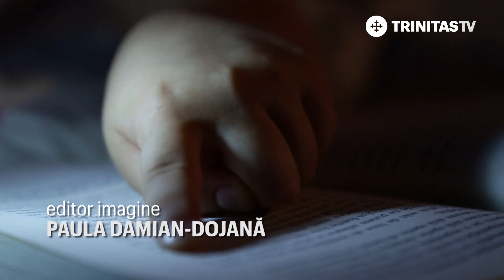Bucuria Poveștilor. Salcia (22 11 2018)